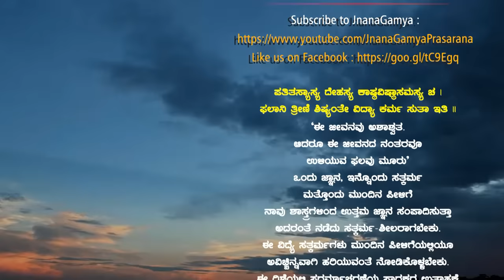Shree Mahaalakumi Deviye | ಶ್ರೀ ಮಹಾಲಕುಮಿ ದೇವಿಯೇ | Dasara Pada With Lyric | Raichur SHESHAGIRIDAS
Song : Shree Mahaalakumi Deviye  | Dasara Padagalu
Lyric: Shri Vijaya Dasaru
Rendition :  Raichur SHESHAGIRIDAS
Music Supervision: PRAVEEN D. RAO

 ಶ್ರೀ ಮಹಾಲಕುಮಿ ದೇವಿಯೇ | ದಾಸರ ಪದಗಳು
ರಚನೆ : ಶ್ರೀ ವಿಜಯದಾಸರು
ಹಾಡಿದವರು : ರಾಯಚೂರು   ಶೇಷಗಿರಿದಾಸ್
ಸಂಗೀತ : ಪ್ರವೀಣ್ ಡಿ. ರಾವ್
Original Sound Recording Made by: JnanaGamya Prasarana

JnanaGamya PrasaraNa - an institution devoted in spreading the true knowledge. We are presenting the timely contextual content abundantly over the years. Support from the society will enrich us to provide more such significant content continuously to the seekers. You can sponsor series of programs or a single program to help this cause.  Our's is a budding organization and we do not have any representatives.